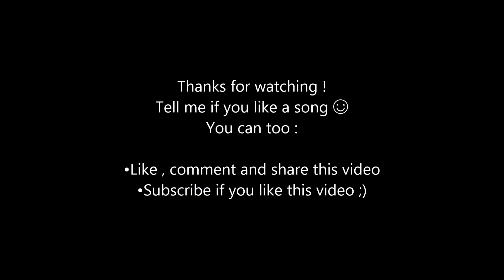\Playlist Of The Moment - May 2016 -1- /